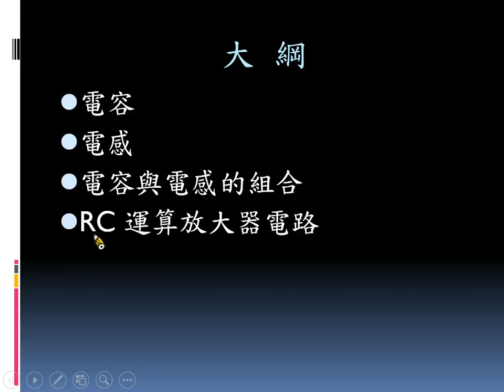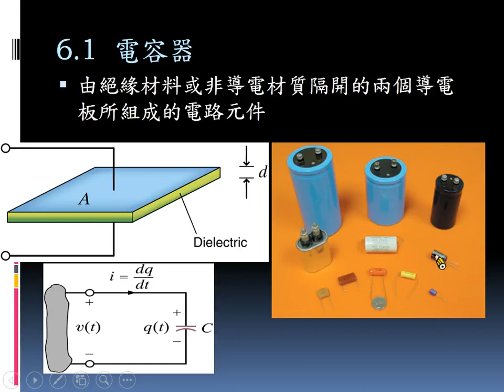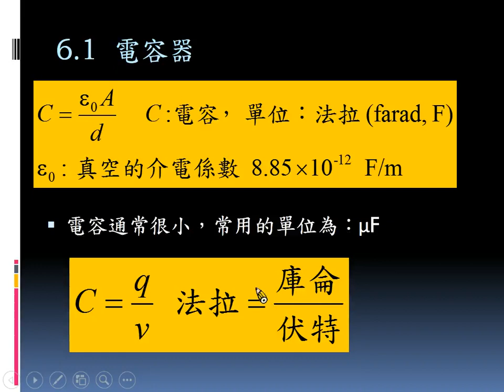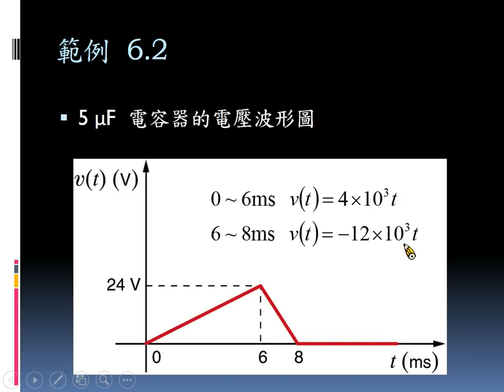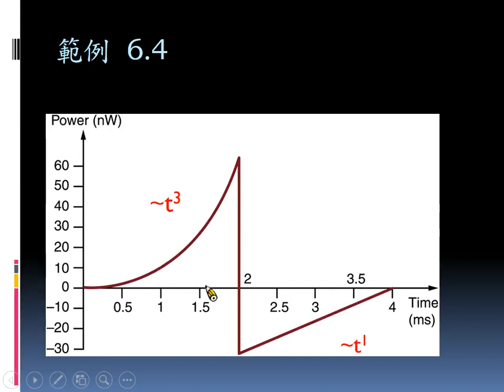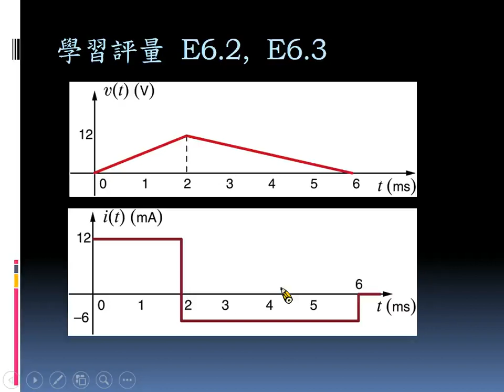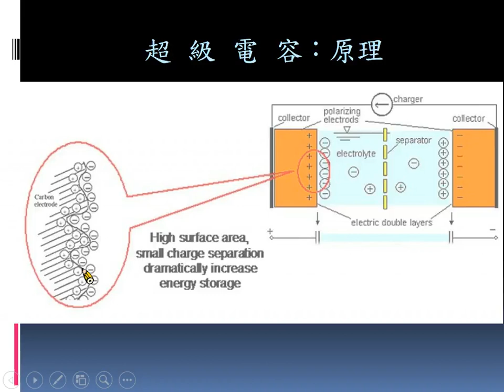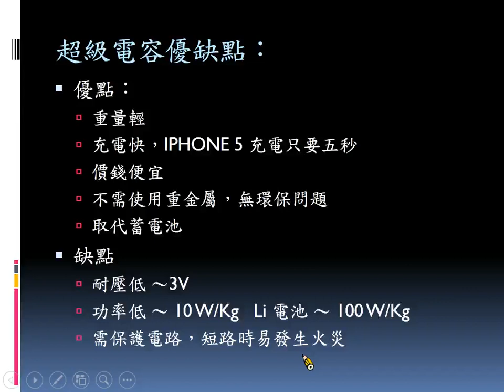Circuit analysis 11